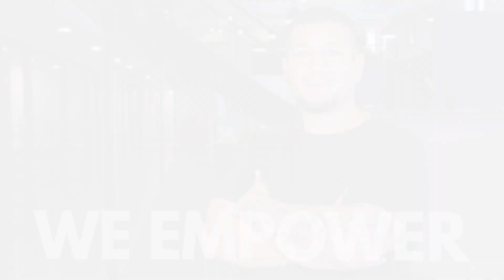Jonathan's Story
Today's MissionMoment highlights Jonathan Moreno! "Jon's story is a testament to the power of work because of his dedication to his family, to himself, to figure out who he is and where he wants to go along this journey," states Chuck Zavos, Adult Education Instructor. Watch Jon overcome addiction and barriers to employment, and transform his and his family's life! Our vision is to see the lives of local job seekers transformed. For more information about the Goodwill Artemis Institute and our FREE job training and career courses,